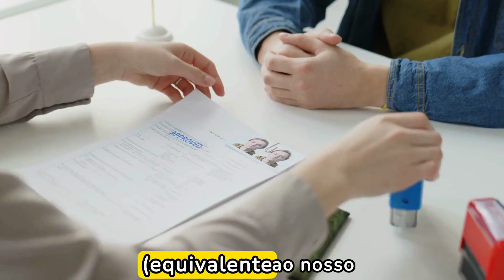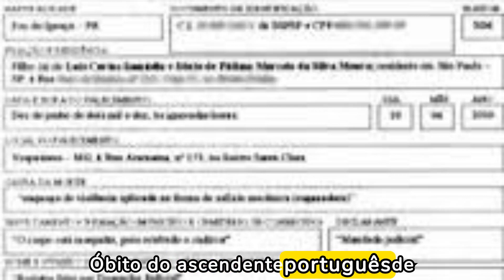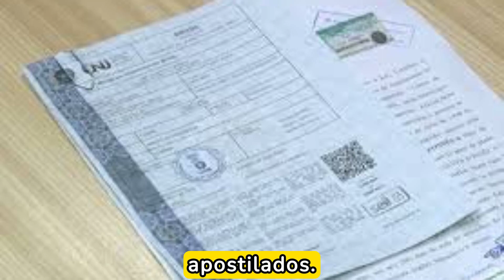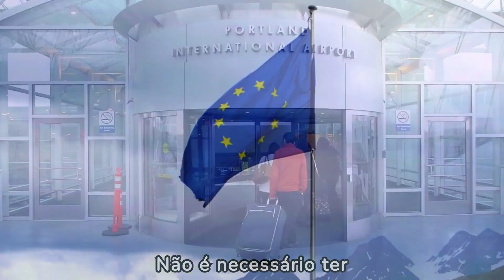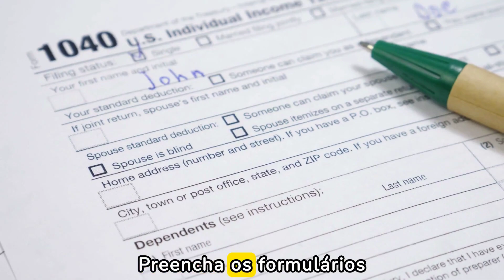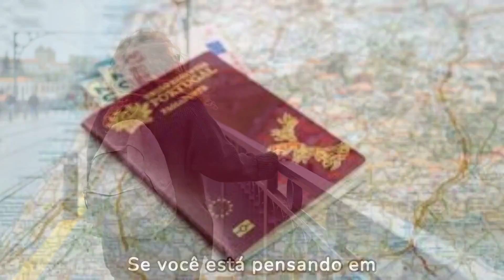cidadania portuguesa para netos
Com as últimas alterações da Lei de Nacionalidade Portuguesa, o processo de cidadania para netos de portugueses foi muito beneficiado. Veja neste vídeo quais são os requisitos, os documentos, o tempo médio para concessão e os benefícios de requerer a cidadania.

Rua Rodrigo da Fonseca n.º 198, 1099-003 Lisboa
Dias úteis: 09h00 - 16h00